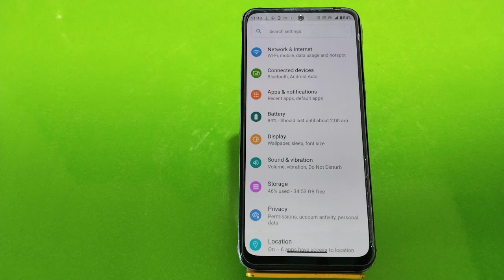How To Enable Auto Rotation In Motorola Edge 30 Fusion,Me Auto Rotation Kaise On Kare